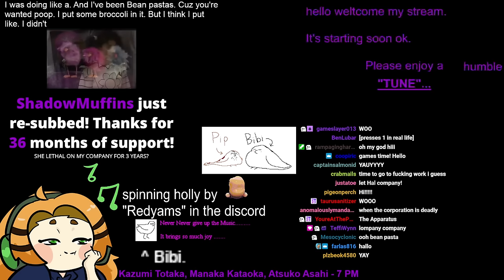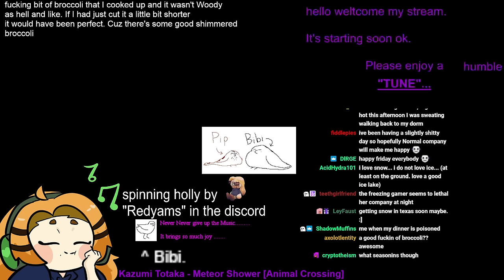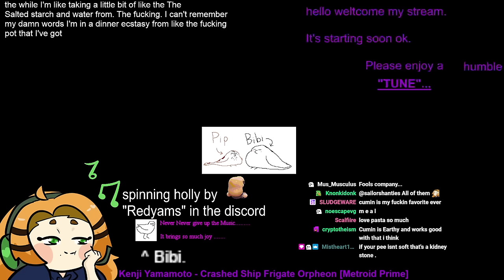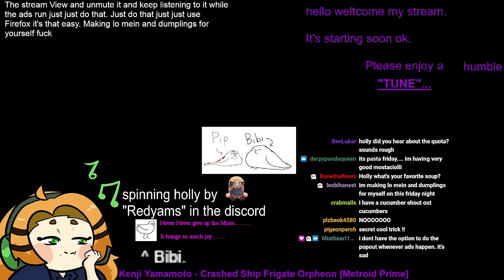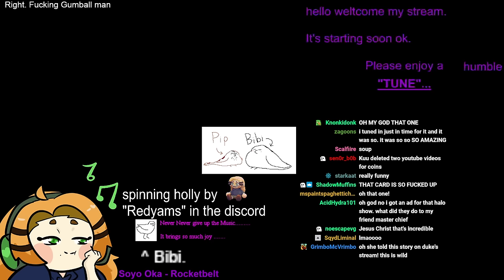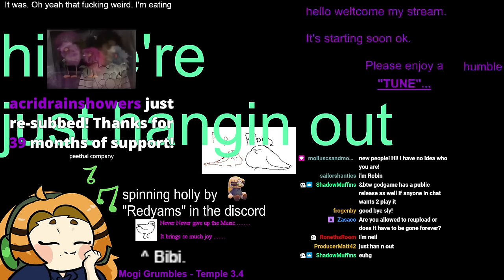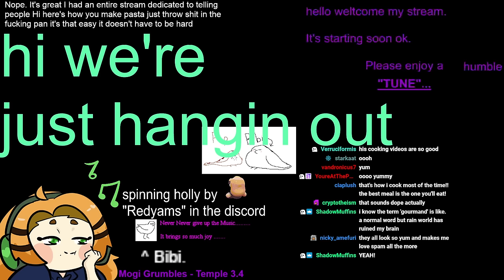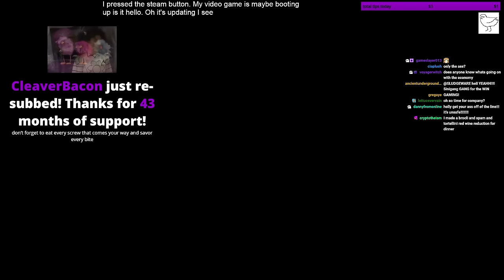Holly Streams Lethal Company (Part 2) (Ft. padabana, SnapsCube, SophieBaybey)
Original Broadcast: January 12th, 2024
Original Title: We Fools; Company (with @padabana @SnapsCube @SophieBaybey)
A YouTube upload of Holly's stream of Lethal Company, uploaded by moderator staff.